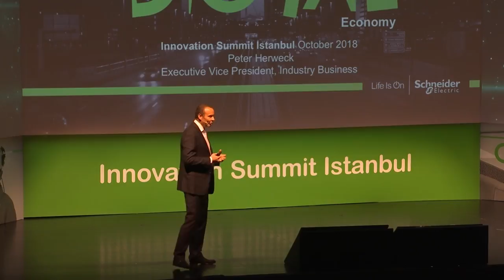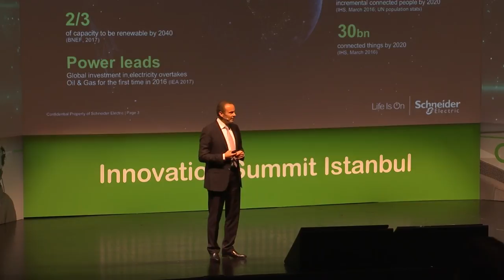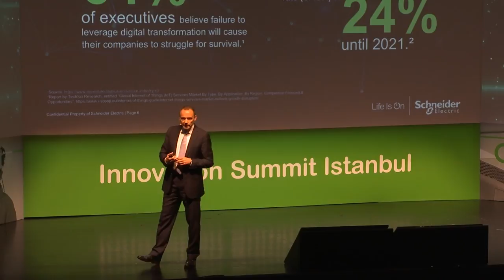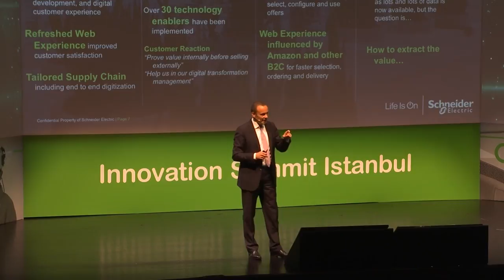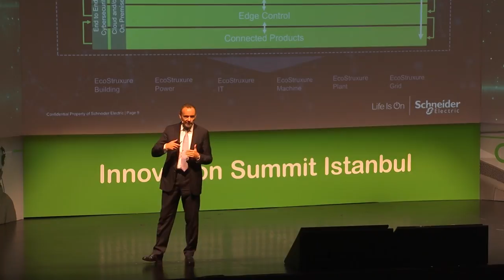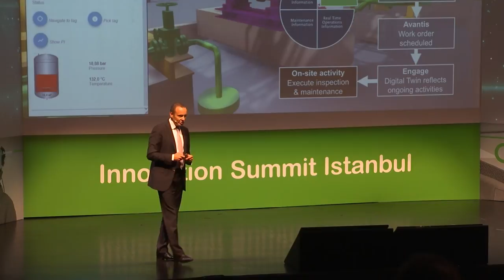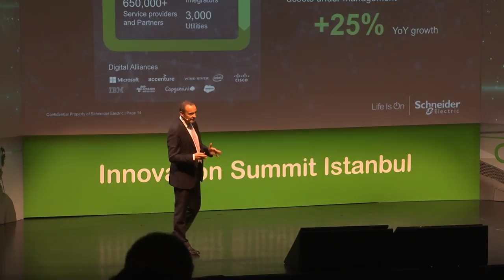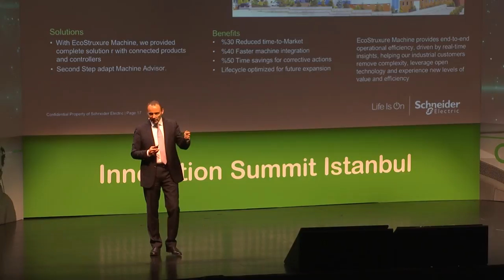Innovation Summit Istanbul – Henri Berthe – Buildings Re-invented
A new breed of living buildings is appearing. These buildings – which can think, sense, and adapt – will be the cornerstone of modern, sustainable cities. EcoStruxure for Buildings is making this transformation possible by enabling sustainable design and Active Energy Management.